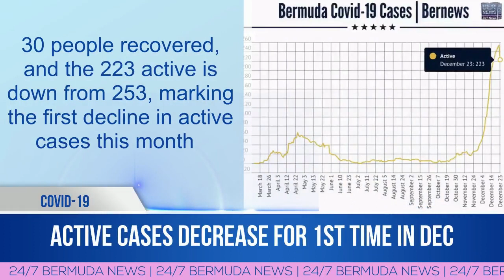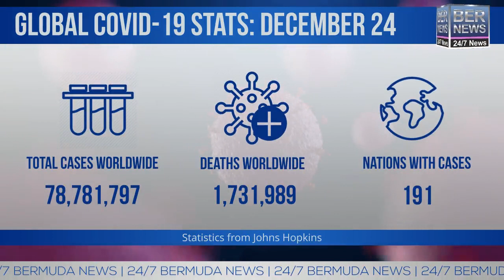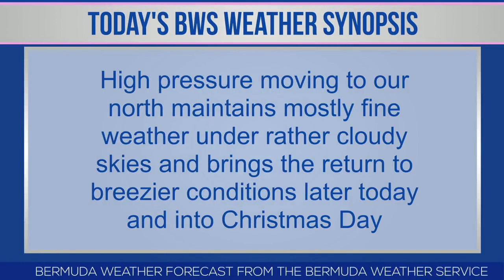Bermuda Newsflash For Thursday, Dec 24, 2020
Thursday, Dec 24, 2020: No new Covid19 | Driver rescued after car crashes overboard | BTA: More pre-travel Covid-19 test options | People asked to become blood donors | Road sobriety checkpoints tonight | BNV Sports with Madelyn Moore | MarketPlace extends discount until March 2021 | Somers Garden Christmas lights | BSX stock report | World News headlines & more